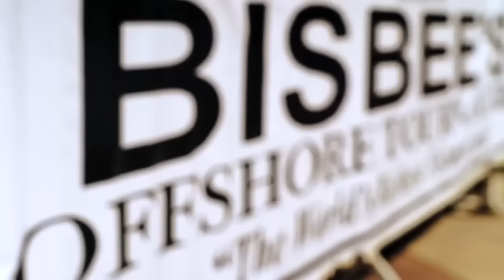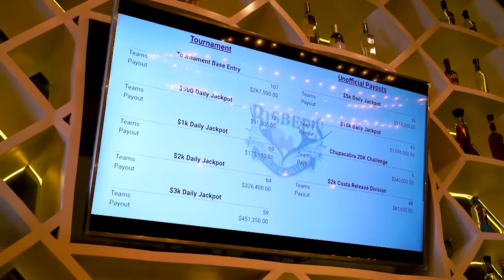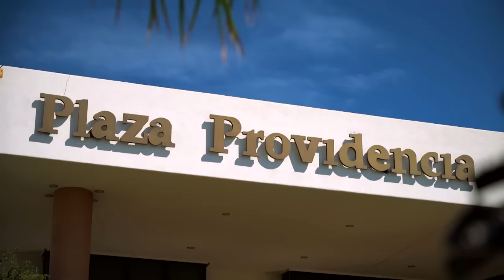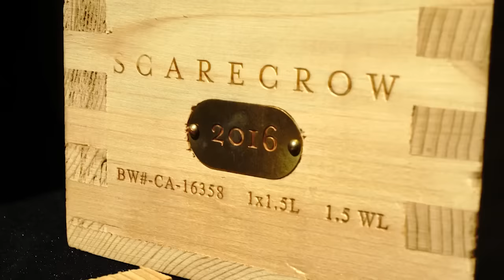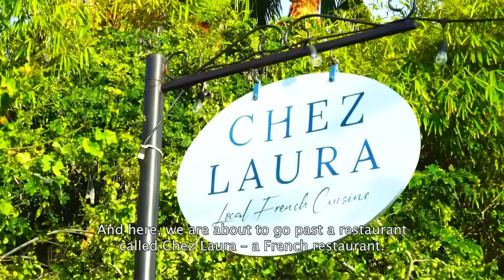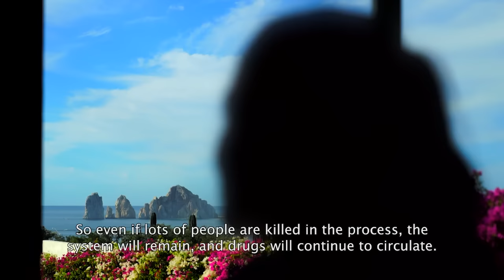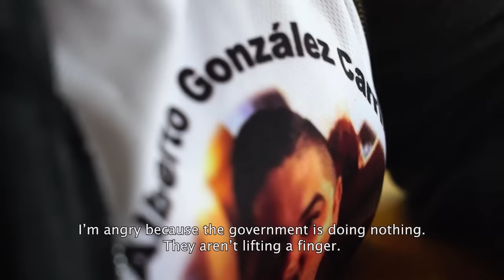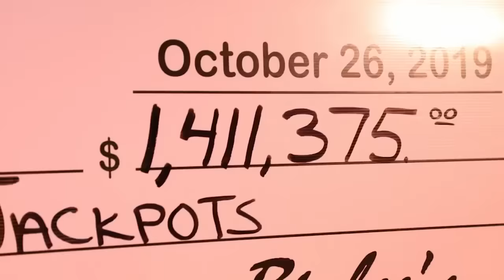Los Cabos: The Sinaloa Cartel's Favourite Holiday Destination | Witness | Drugs Gangs HD Documentary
The seaside resort of Cabo San Lucas, or simply, Cabo, has become a favourite vacation spot for American multimillionaires….. and Mexican drug traffickers. Indeed Cabo is a strategic spot for the continent’s cartels forming a bridge between place of production and the key American market. It regularly tops the list of the world’s most dangerous cities.

We spent several weeks following some of the people drawn to Cabo. Here tourists relax and unwind without a care in the world, far removed from the problems and violence infecting the poorer neighbourhoods. US millionaire, Bill, is an annual competitor in the world’s most popular sport fishing tournament. Adrien and Alexander, two young French entrepreneurs, are fine wine connoisseurs.

We also met members of a cartel, who act more discreetly than a few years ago. Though the murder toll has dropped, the number of mysterious disappearances has increased.

This documentary was produced by Impala and directed by Mathieu Cellard. It was first released in 2020.